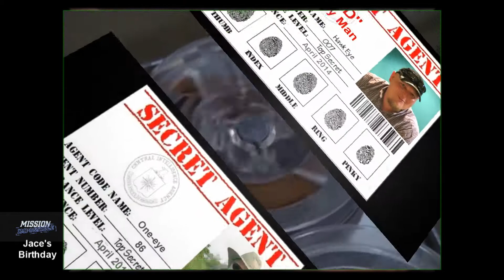2014 Whatz Up Family Fun Center ( Jace Dasher's 11th Birthday )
Jace Dasher celebrates his 11th Birthday @ Whatz Up Family Fun Center ( Seven Points, Tx. ) with a " Mission Impossible " music theme spoof. This is a composite video, therefore; I claim no rights to any Video, Music or Photos not shot or recorded by myself.